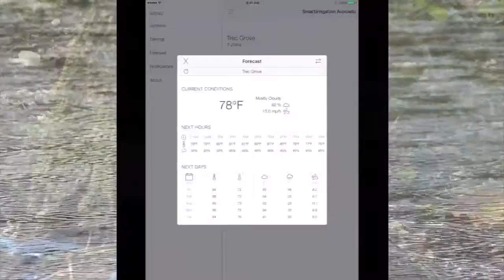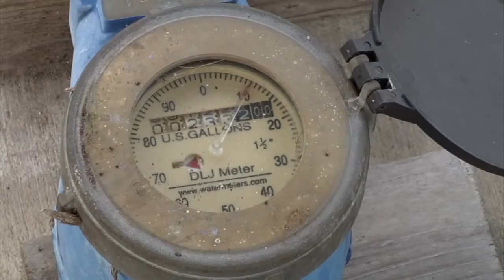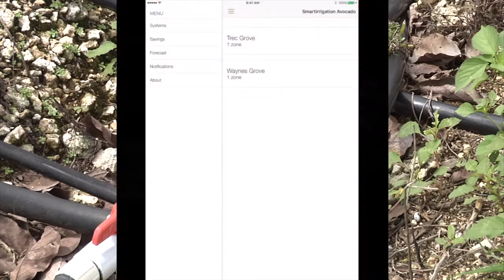Smart Irrigation Avocado App - Avocado Grower Wayne Worthley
Wayne Worthley, an avocado grower in Homestead,  discusses the SmartIrrigation Avocado mobile app and its benefits with helping him conserve water for his avocado grove.